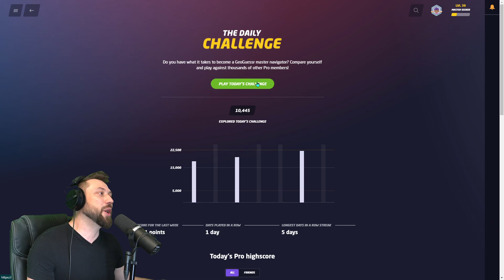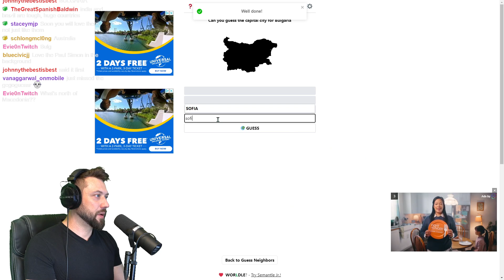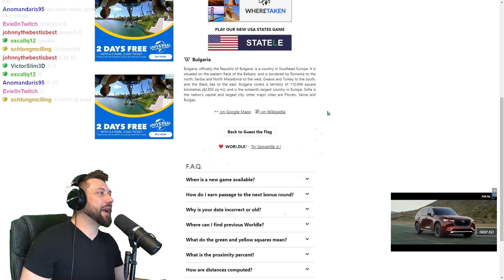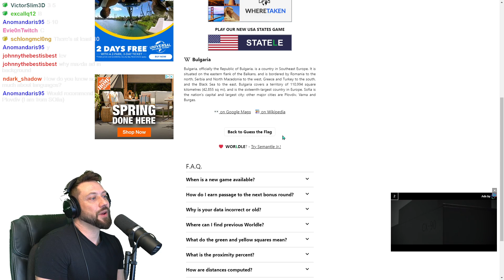I Like Eswatini Because it's Teeny!